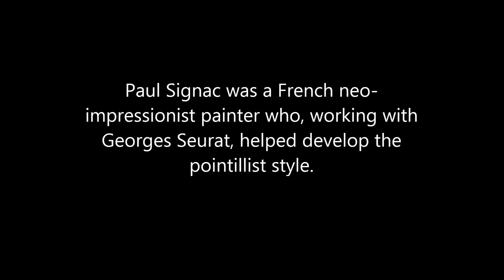50 seconds of ART #231